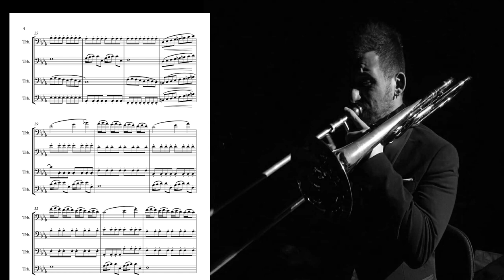LA DAMA DEL VENTO (F. Bar) - arr. for Trombone Quartet by Antonio Foglia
Arrangiamento, esecuzione, editing audio e video Antonio Foglia